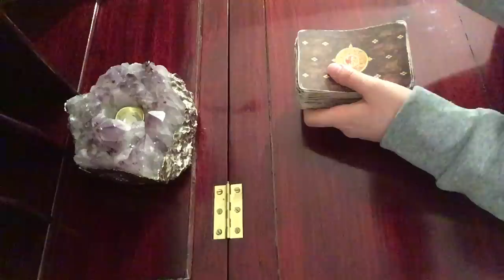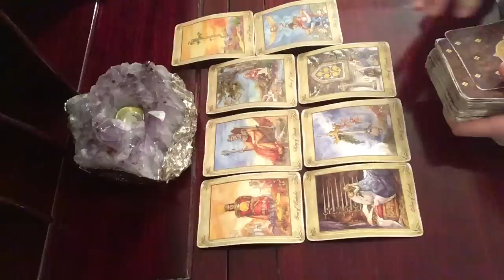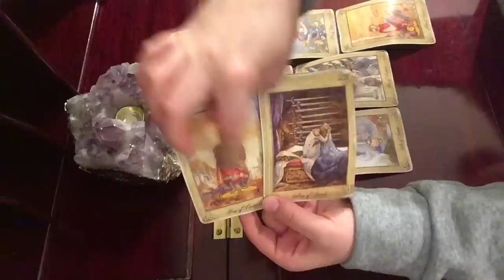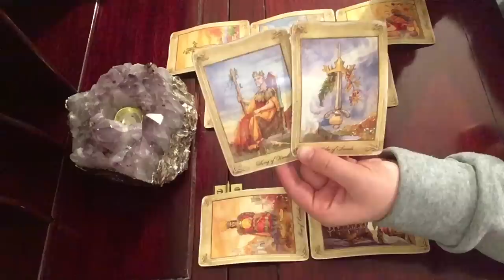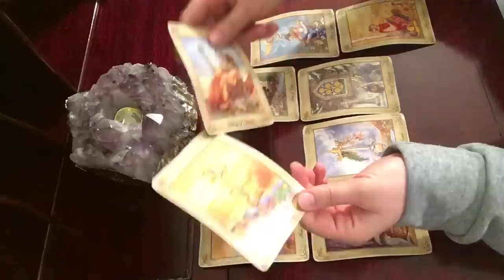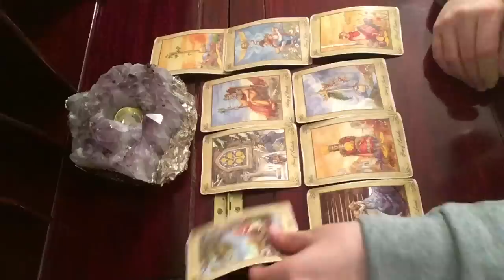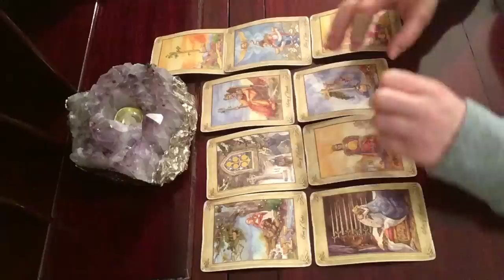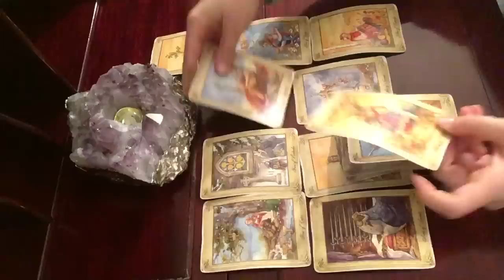Gemini March 1-10, 2019 ~ New Lease On Life ~ Tarot Reading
Private Reading or Private Meditation-